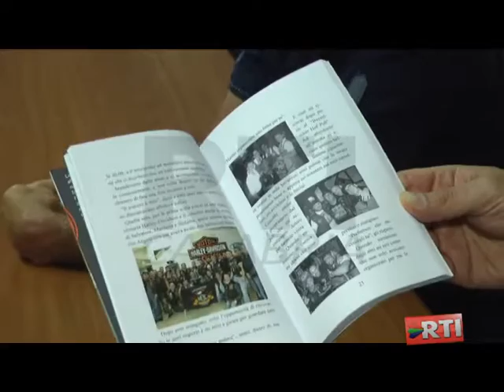PRESENTATO IL LIBRO CON PIERO IN MOTO PER L ITALIA